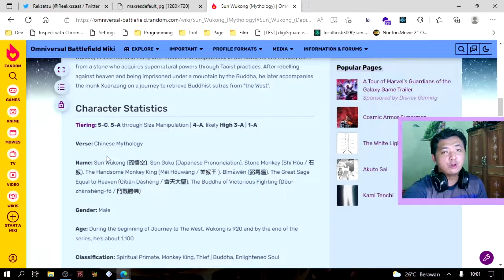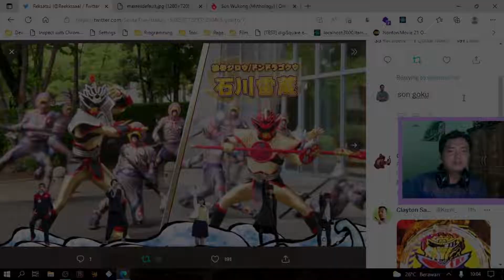Reksatsu #60 : TEORI UPGRADE FORMS DON DRAGOKU!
Halooo semuanya... di episode kali ini kita bakalan bahas tentang don dragoku yaitu six ranger dari donbrothers, lebih tepatnya mungkin kemungkinan upgrade form dari don dragoku . . .